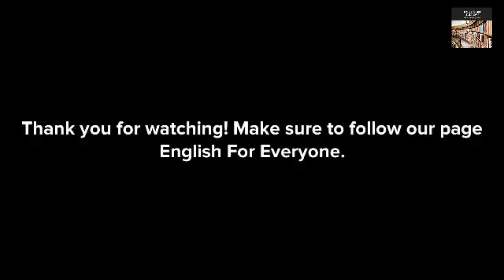Clothing & Fashion Conversation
Hey guys!

This conversation will help you know more about, YOUR OWN favorite Fashion and Clothing!

Thanks!